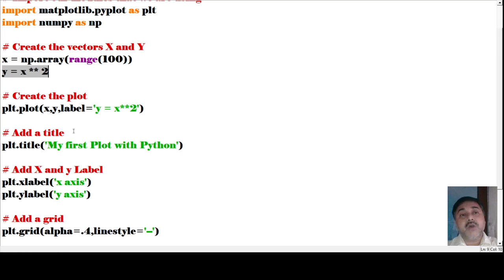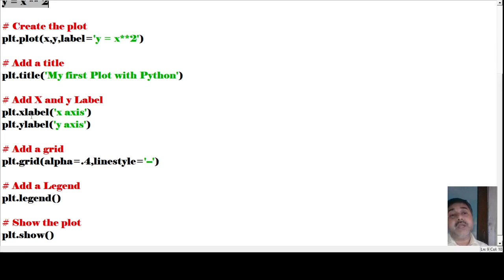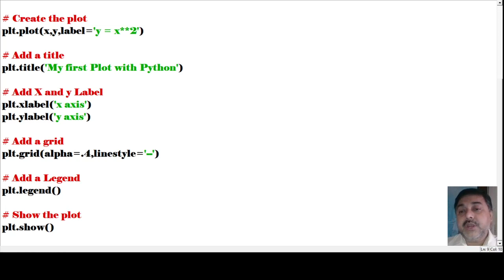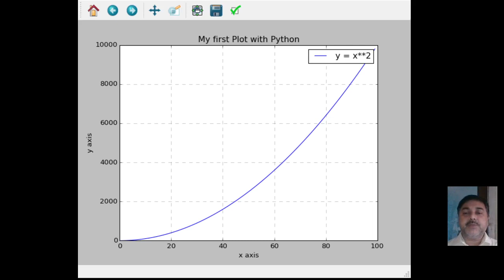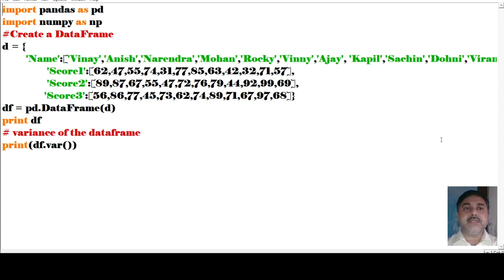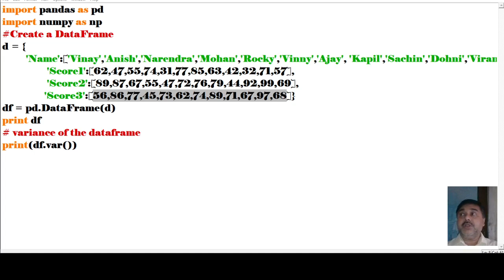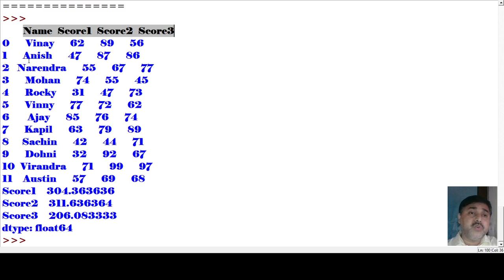PYTHON PANDA DATA VISUALIZATION MATH PLOT AND VARIANCE 25